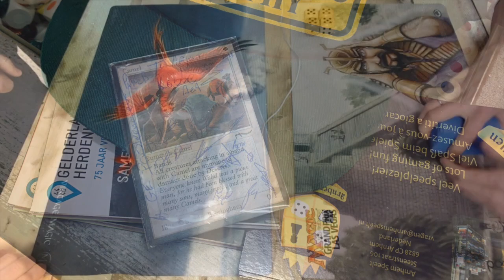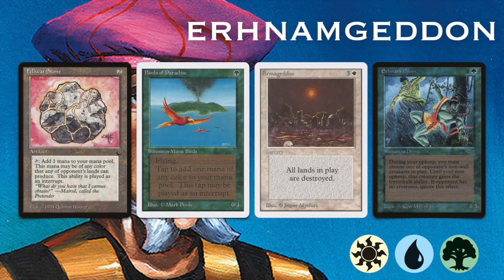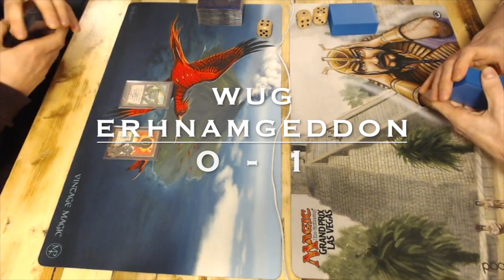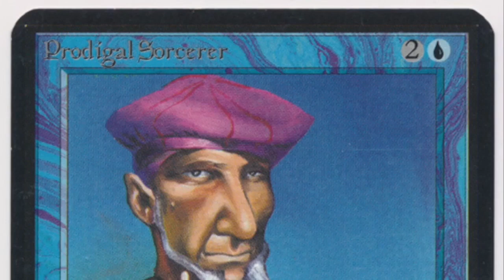Finals WBR GoodStuff vs UWG ErhnamGeddon | Camel Trophy (Part 6) | Old School MTG 93/94 | #175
We have reached the finals of the Camel Trophy 2020! This old school magic tournament is finding a custom made white, black and red deck in the finals and it is facing a powerful nemesis. It is the ErhnamGeddon muscle brew and it is ready to take on yet another challenger. Will the removal power of the Good Stuff deck be enough to contain the Efreets, Angels and Erhnams of the ErhnamGeddon player or will we see a classical deck with a blue twist take the victory? Enjoy the finals!

06:50 - Take me straight to the finals!

This Old School Magic Game plays according to the Swedish B&R list, with Ravenna re-print rules. Would you like to know more about the rules? Take a look at the rules vid